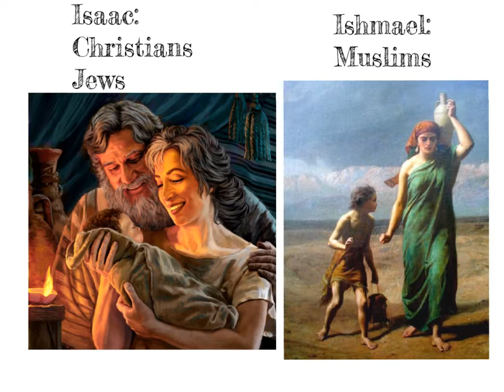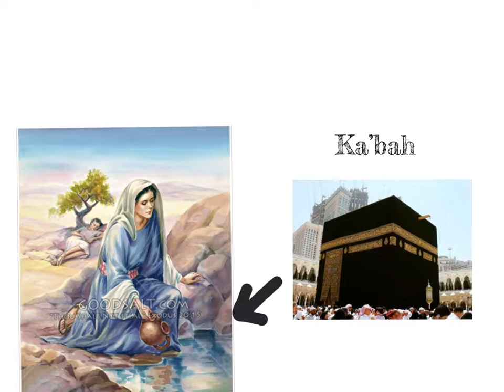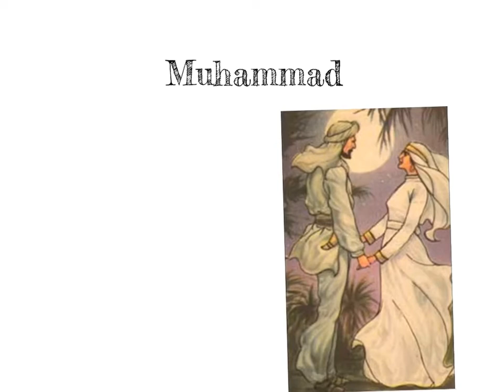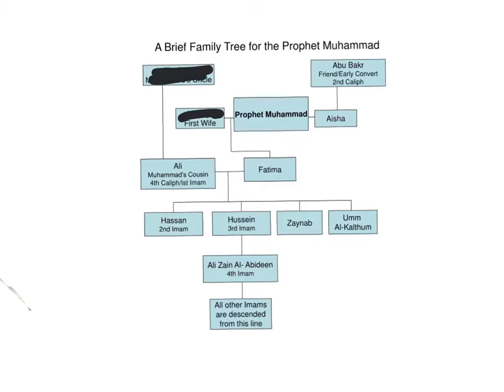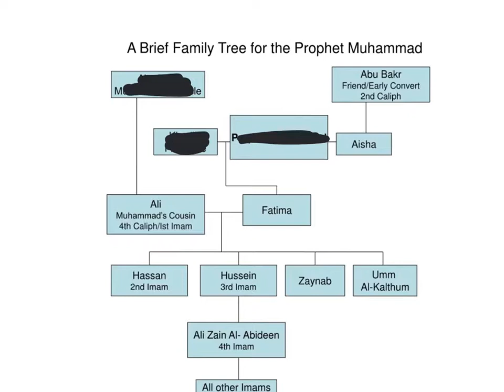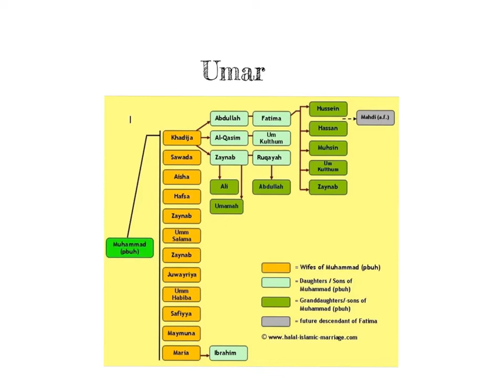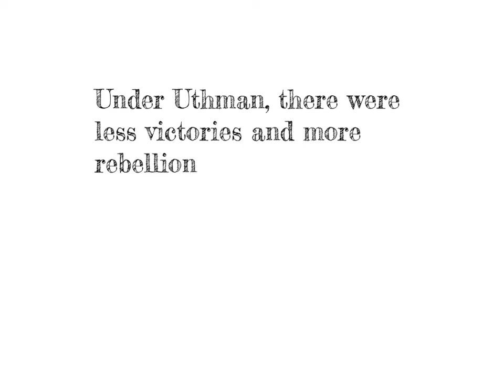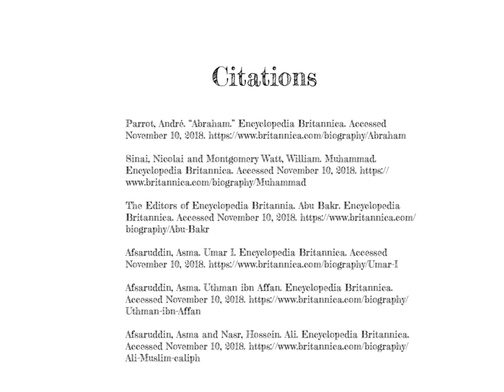Explain Everything: Animated Presentations Student Example